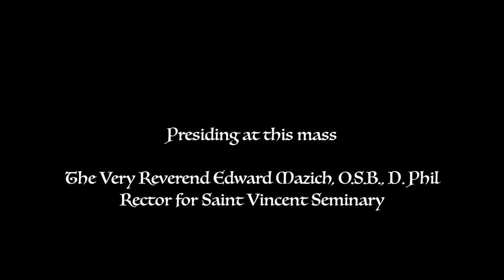2016 Events|Baccalaureate Mass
Saint Vincent Seminary's baccalaureate Mass on May 6, 2016.